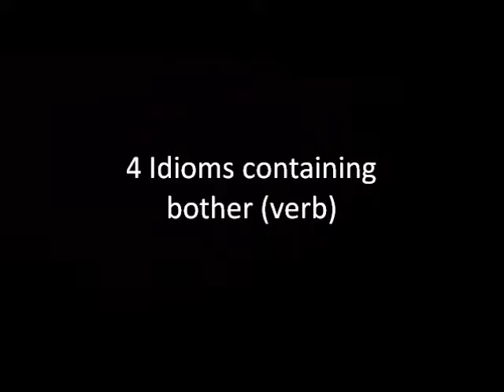4 Idioms containing bother (verb)